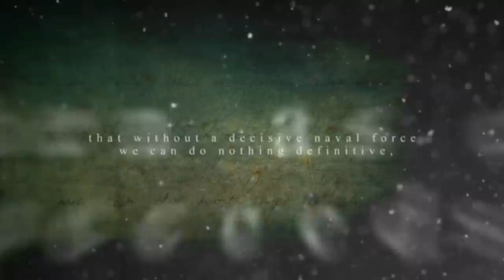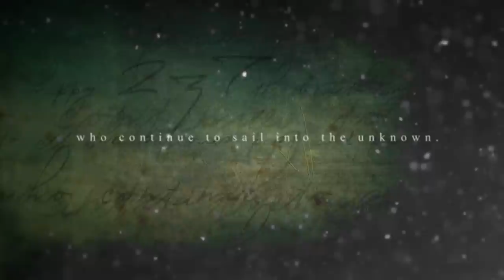Navy's 237th Birthday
Warfighting First
America's Sailors are Warfighters, a fast and flexible force deployed worldwide.

Operate Forward
Navy Warfighters are constantly deployed to preserve peace, protect commerce, and deter aggression through forward presence.

Be Ready
100% on watch! Your Navy Warfighting team is reliable, flexible, and ready to respond worldwide on, above, and below the sea.

Heritage
Navy has a 237-year Warfighting heritage of defending freedom and projecting and protecting U.S. interests around the globe.